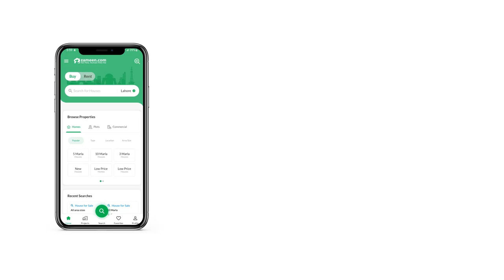12 MARLA HOUSE FOR SALE IN MEDIA TOWN RAWALPINDI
12 Marla Double Storey House Available For Sale In Media Town Rawalpindi
Modern Design Front Elevation
Park Face
2 Car parking With Wide Space
6 Bedrooms With Attach Washrooms
2 Darwing Rooms With Powder Room
2 TV Lounges
2 Kitchens
1 Terrace All your dreams can come true with this House, which is well-constructed and centrally-located. The spacious property for sale comes with a reasonable price, so check it out today. Book your dream 12 Marla property today and surprise your family. The House you are looking for is at a price of PKR Rs. 55,000,000 so hurry up before you lose it. Of all the locations that you could wish to buy property, none currently match Media Town in the potential returns on investment. The prosperous city of Media Town awaits you with opportunities.

A dip in the Jacuzzi is a perfect way to soothe your aching muscles.
Host perfect parties for your friends in this stunning drawing room that is part of this House.
During winters, central heating in the House is an essential feature and one which you can get with the property.
Security staff is available on-premises at all times to ensure the safety of the residents and building.
You can pray comfortably in the prayer room that is part of the house and designed particularly for the purpose.
Keep the rest of your home tidy with meal times restricted to your spacious dining room that comes with this House.
A well-equipped barbeque area comes with the House where you can host your parties.

Make any concerns known to us through provided contacts.